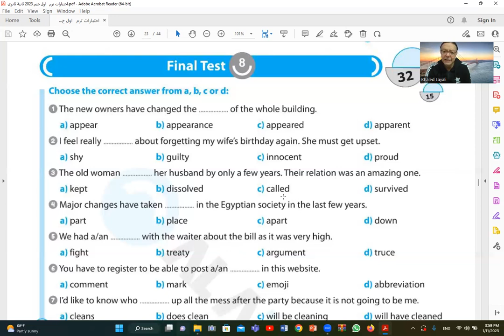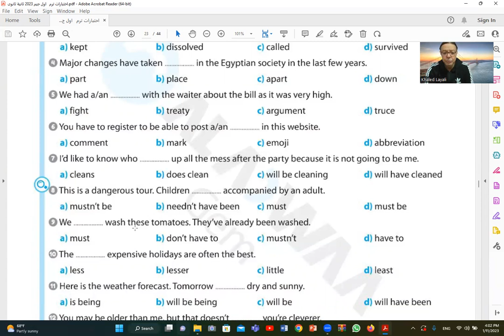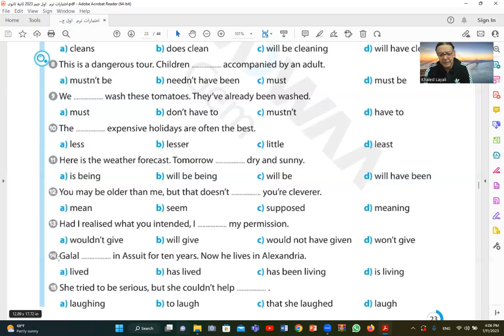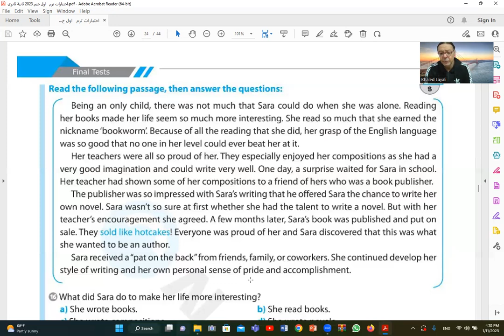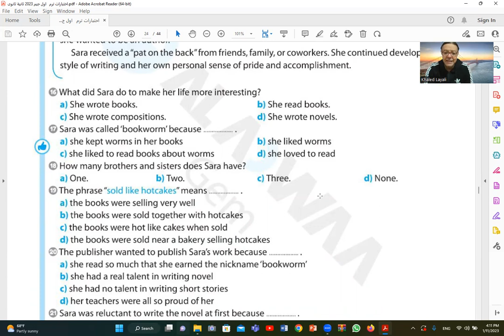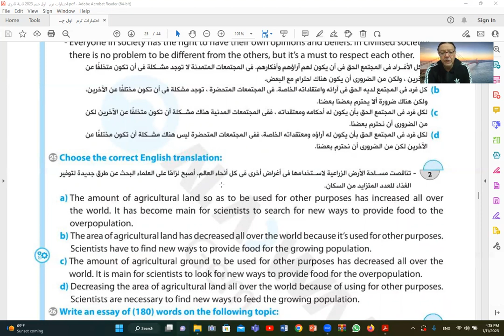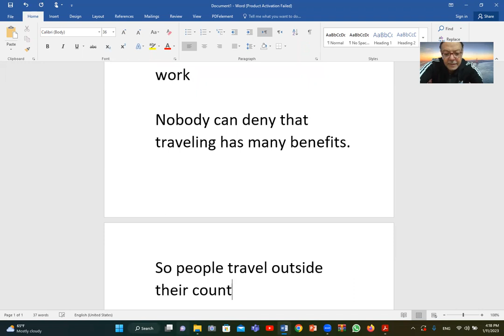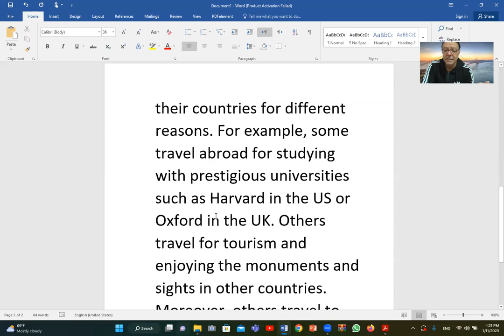Lecture 36 Gem Test on term1 2nd secondary English 2023 محاضرة 36 اختبار جيم ترم1 انجليزى ثانية ثانو